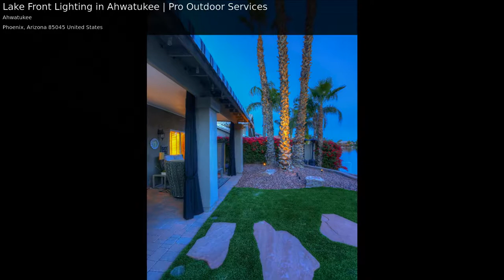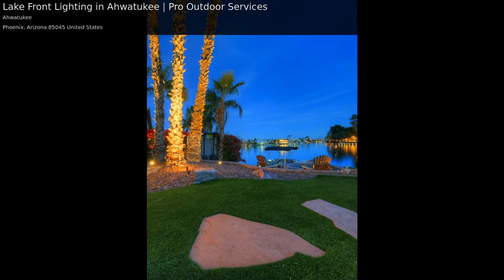Phoenix Lakefront Landscape Lighting | Luxe Outdoor Environments of Scottsdale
Landscape lighting designed and installed by Luxe Outdoor Enviroments for waterfront home in Ahwatukee, AZ.